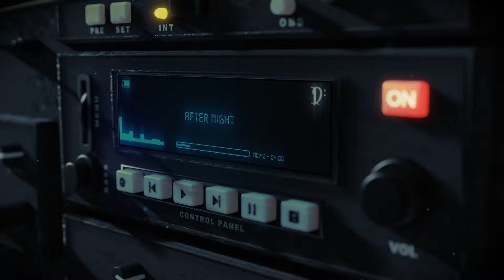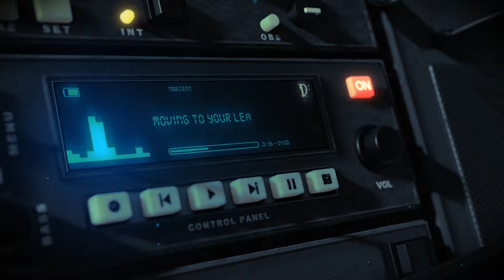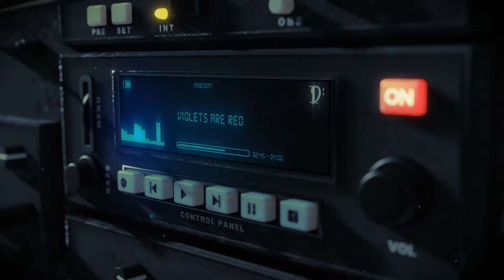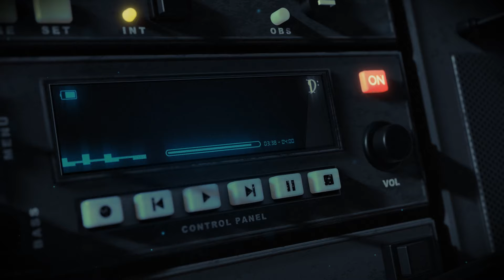Every Night With You official visualizer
Indecent's first single Every Night With You.

Produced by - Louis Claraz, Lucas Denis & Ray Demers-Vachon
Music and Lyrics Composed by - Lucas Denis & Ray Demers-Vachon
Arranged by - Lucas Denis & Ray Demers-Vachon

Mix and Master by - Louis Claraz

Vocals - Angèle Macabiès
Keyboard & Synth - Ray Demers- Vachon
Programming - Lucas Denis & Ray Demers-Vachon